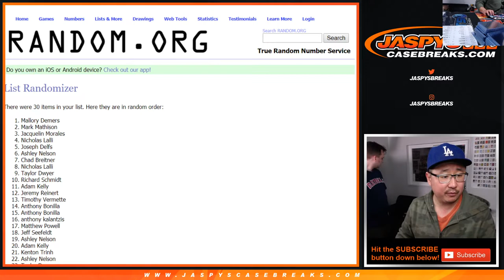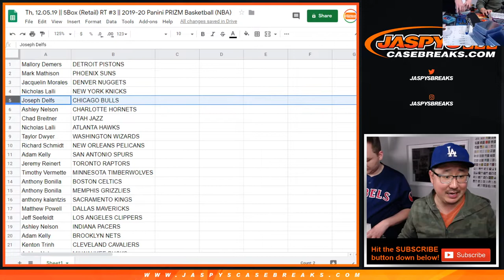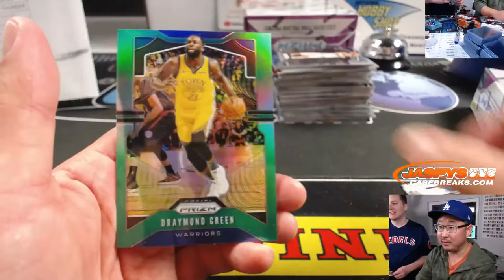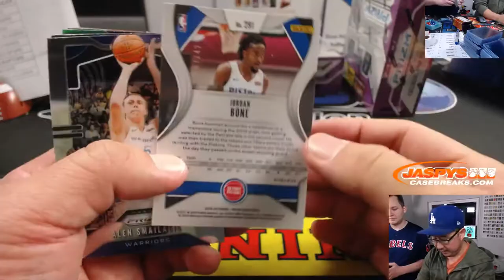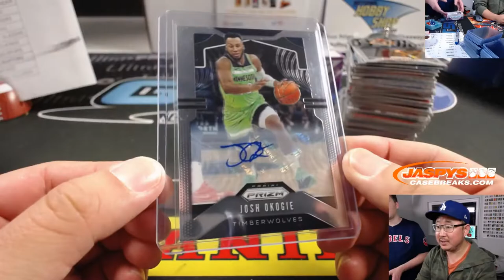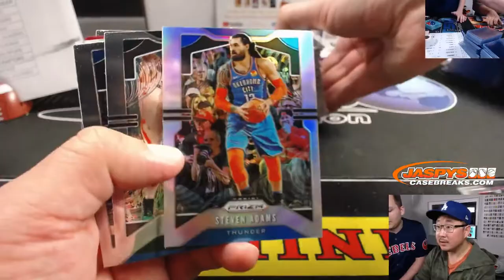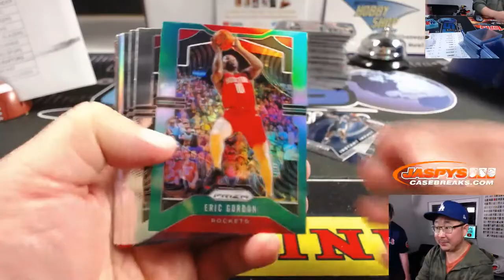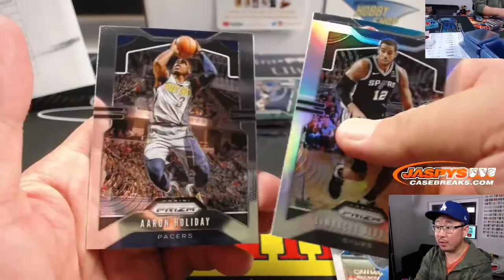Th, 12.05.19 || 5Box (Retail) RT #3 || 2019-20 Panini PRIZM Basketball (NBA)